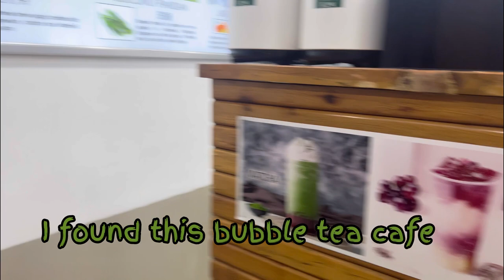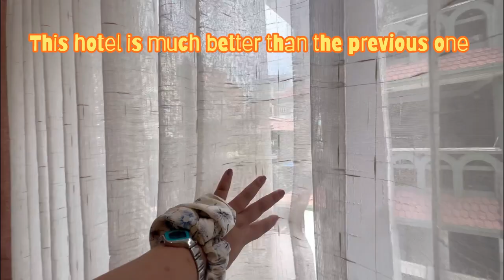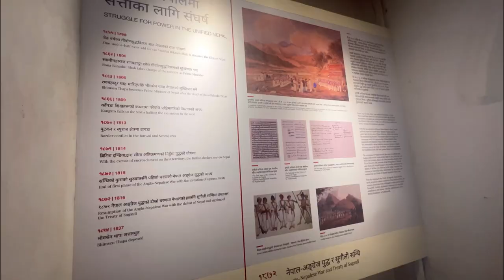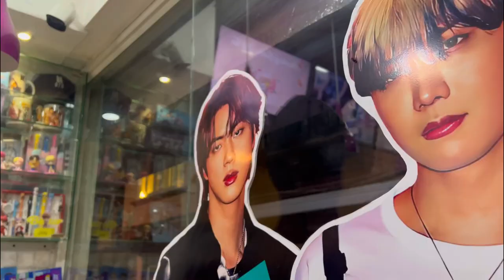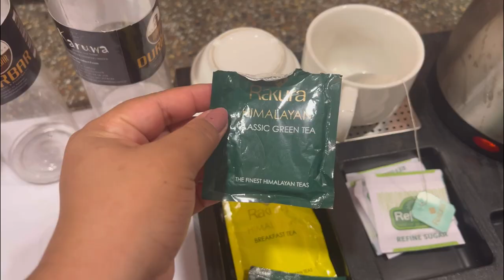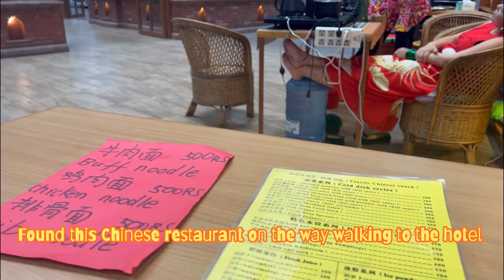🇳🇵 NEPAL travel vlog: meeting,traditional cafe,temple,stupa, boba,food, exploring Kathmandu 🇳🇵